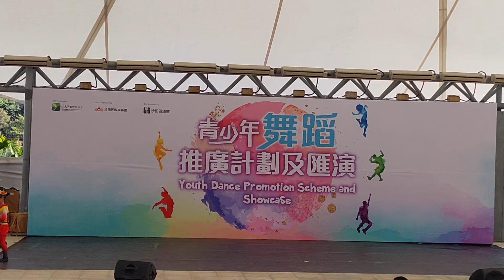中國風俗舞『蝴蝶飛』@青少年舞蹈推廣計劃及匯演 2019.12.08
地點: 沙田公園露天廣場
表演團體: 浸信會呂明才小學中國舞校隊